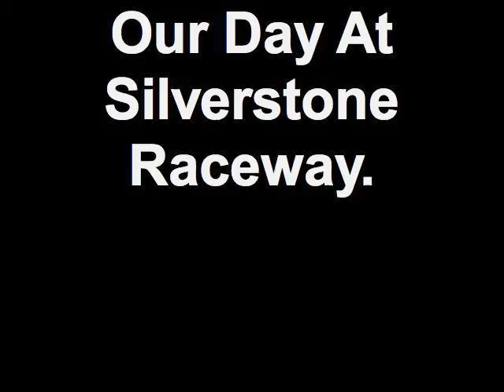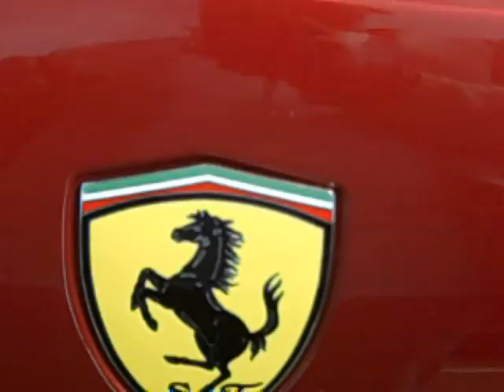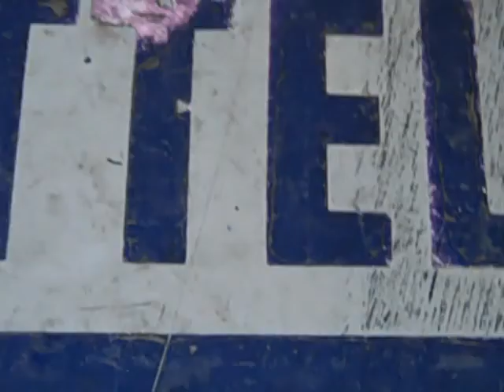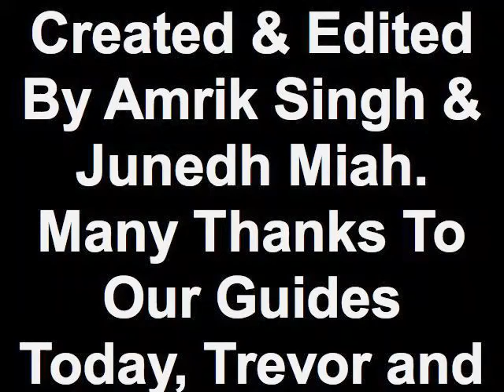Our Day At Silverstone Raceway. Amrik and Junedh.mp4